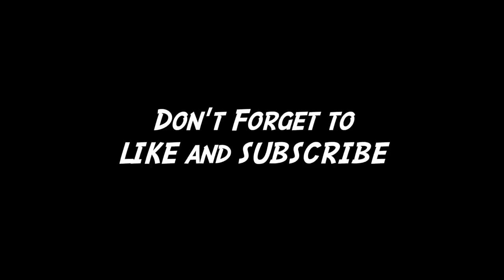How We Met..